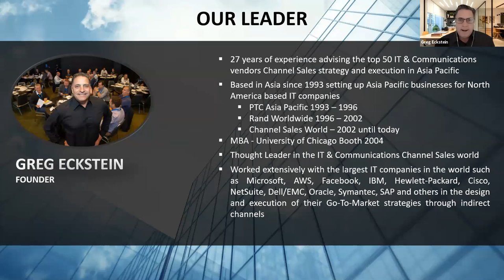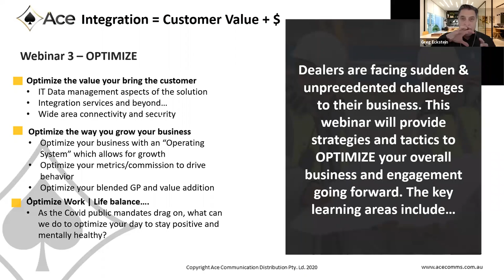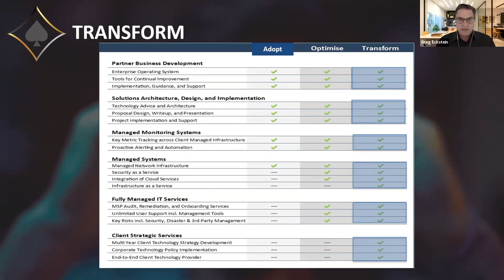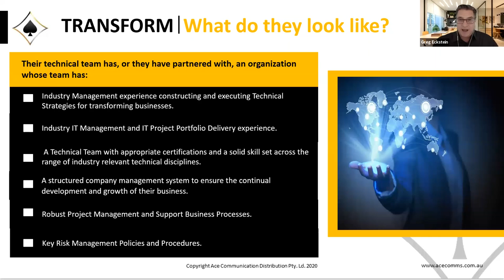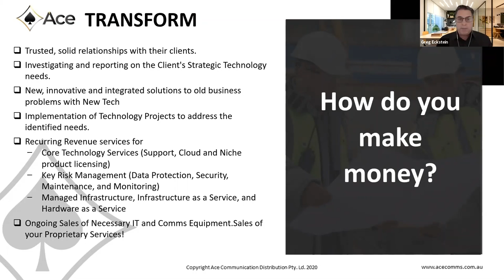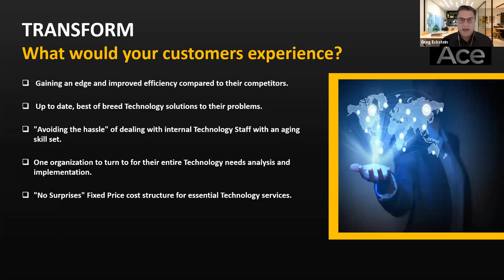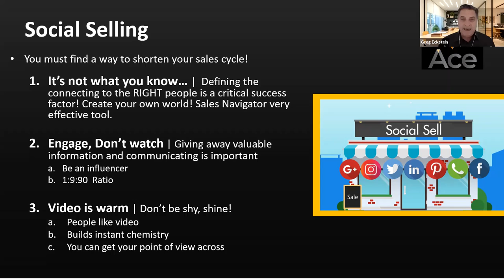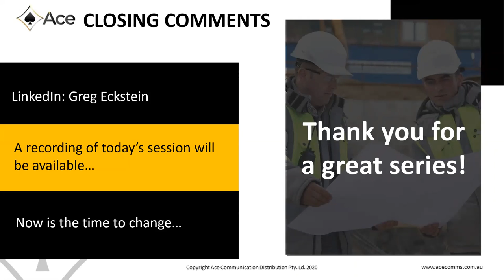Webinar 4 - Transform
Ace Tuesday Training Webinar Series